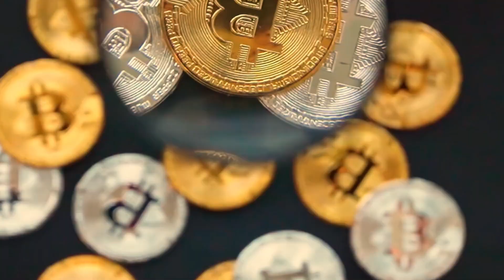World Gold Rate today l Best countries in the world to buy jewelry l Dubai l Qatar l Oman l Kuwait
we may post videos that are related to Travel & Tourism, Happiness, Motivation, Health, Awareness, Love, Sports, Spirituality, Wild Life & Simplicity.
Also concern about the Sri Lankan Migrant Workers and business ideas that can change somebody else life entirely.

 Focus on motivating people to work hard for their success.

SL Diary Official YouTube Channel - The Silent Reporter of the Motherland